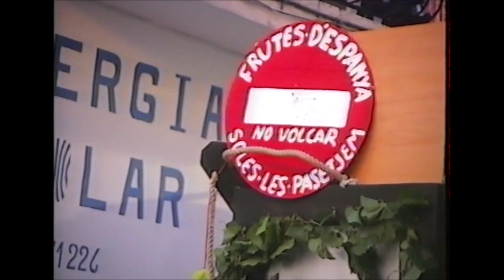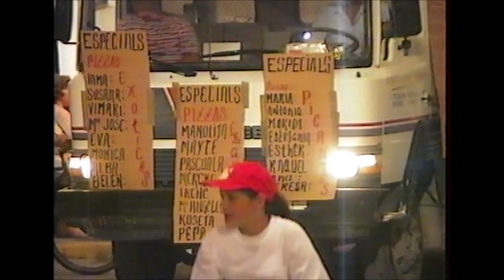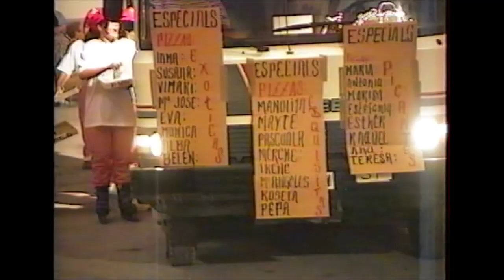Fi de Festa Moros i Cristians, Benissa 1997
Desfilada humorística “Fi de Festa”, el 30 de juny, dins la programació de les Festes de Moros i Cristians de 1997.